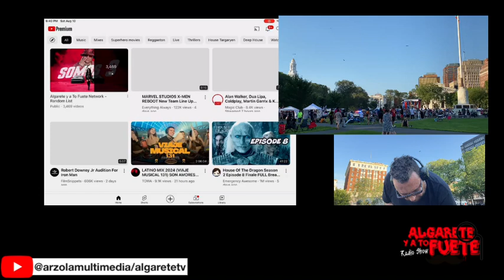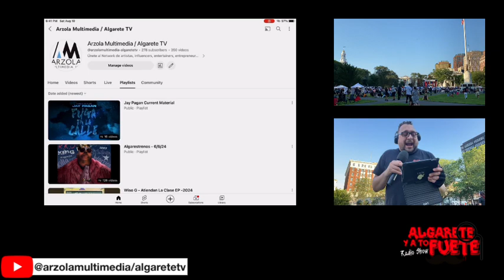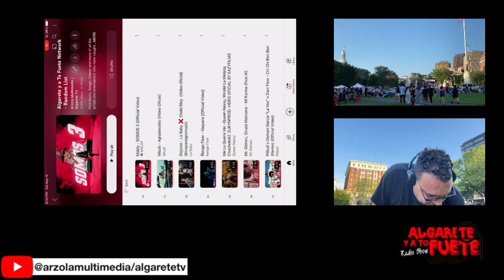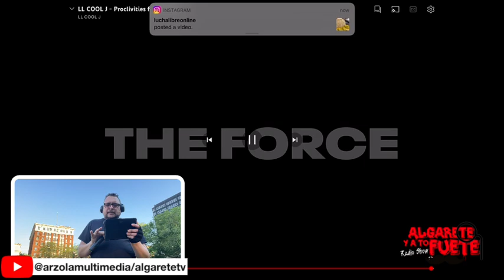Algarete Roadtrip 8/10/24 - New Heaven PR Festival - @sirspeedy01 Prestige Club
Estamos encendidos en el PRU - Puerto Rican Festival of New Haven for Randi ya ti sabes Algarete Y A to Fuete Social Network Roadtrip
Setie en el green big shot outs a Kenny Valen TV Kenny El Inconforme llegale pal munched que están los food truck activo!!!

Dj Red El Colorao mezclando en la tarima
Y yo acá en Algarestrenos
Maldy “Somos tres”

LL Cool J “proclivities”

Tonight SIR SPEEDY it’s going to be live at Prestige Club Waterbury 379 East Main St. Waterbury MA
Deeyay Hec rompiendo vamos pa aya!